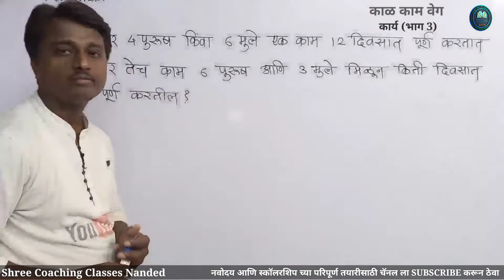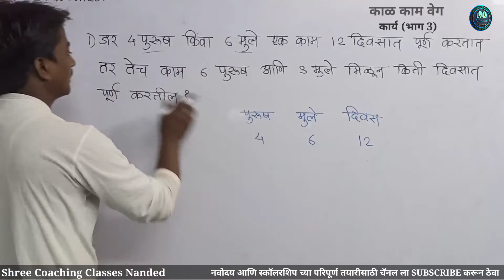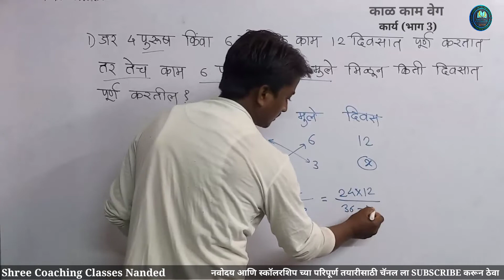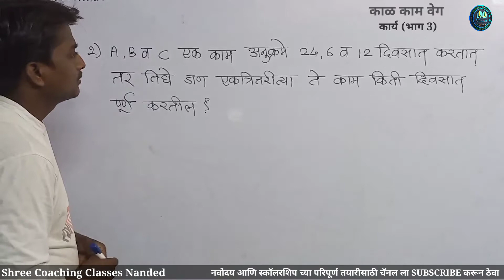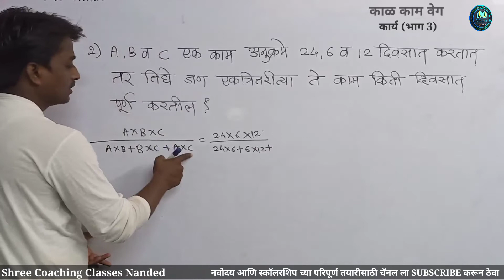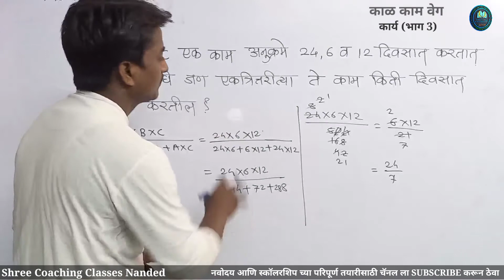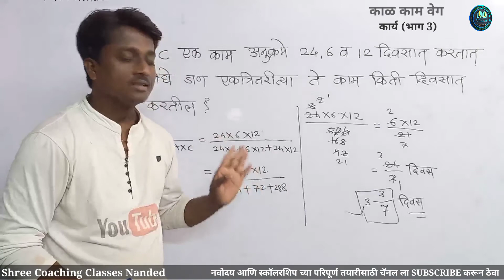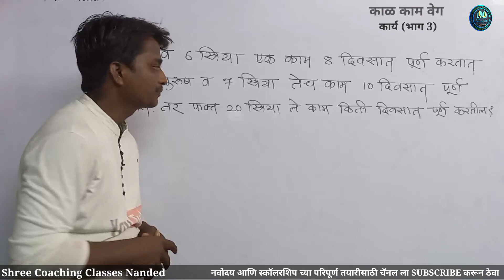JNV काम वेग (भाग 3) | Time Work Speed @Shree Coaching Classes Nanded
नवोदय आणि स्कॉलरशिप मधील सर्व मित्रांना video share करा

धन्यवाद